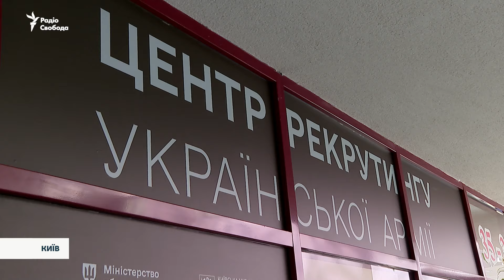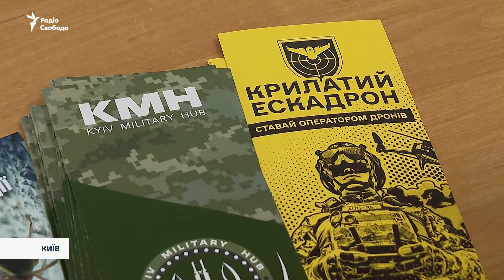Мобілізуватися в обхід військкомату: чоловіки розкривають секрети рекрутингу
Впродовж останнього року-півтора – Міністерство оборони, та самі бригади ЗСУ, точково, почали змінювати підходи до рекрутингу людей у військо. Хтось – застосовує активні заклики та яскраві кольори на рекламних банерах, хтось навпаки намагається донести, що у війську не усі мають бути штурмовиками, а людей шукають і на тилові посади. Міністерство оборони, тим часом відкриває рекрутингові центри по усій Україні, та обіцяє розв'язати проблему із тим, що ТЦК, попри те що мобілізовані мають відношення, відправляють їх у бригади за розподілом.

Про ці та інші нюанси того, як зараз залучають людей у ЗСУ – Радіо Свобода розпитало рекрутерів та рекрутів, а також ми поспілкувалися із представником Міноборони. Детальніше – у матеріалі.

Автори: Роксолана Бичай, Анна Кудрявцева, Володимир Паутов